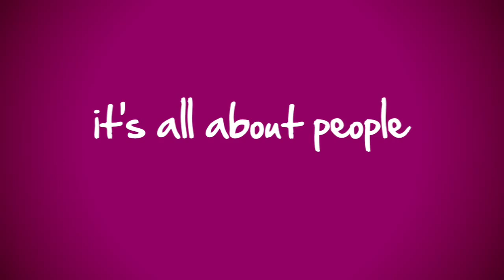Welcome to Paul Saunders Photography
Examples of Paul Saunders Photography for weddings, fashion and family portraits. Paul is based in Loch Lomond serving Glasgow, Edinburgh, Stirling and Ayrshire.